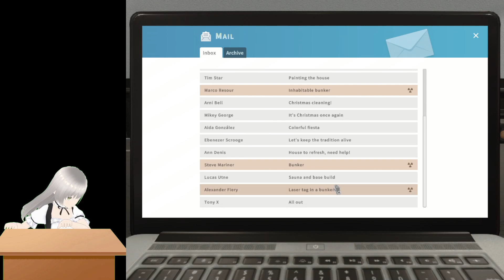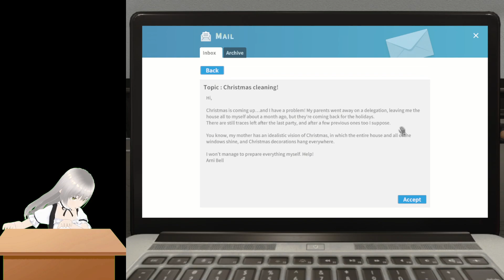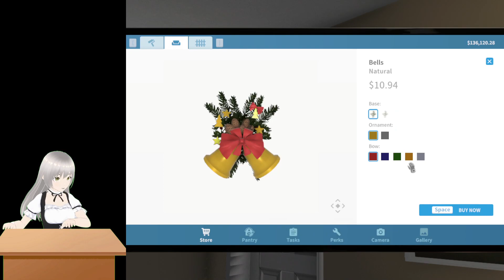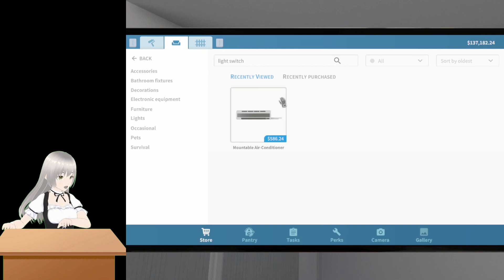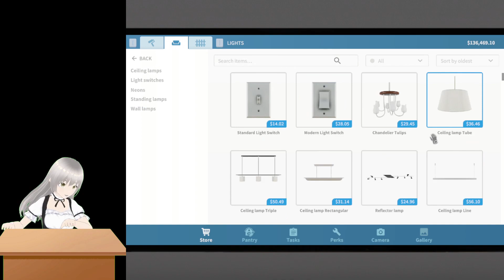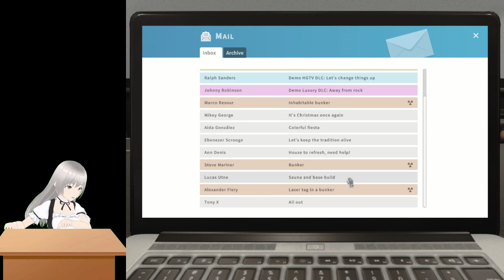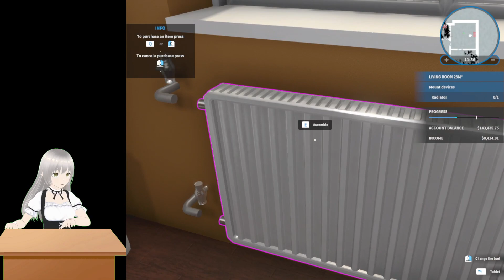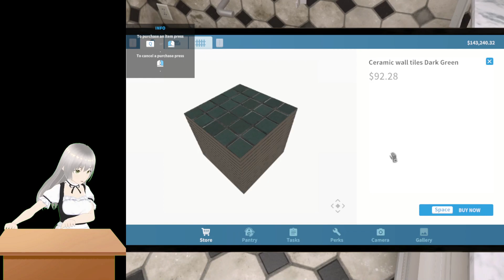Let's Play House Flipper Part 8: Keep on working.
Getting close to being done with the jobs.